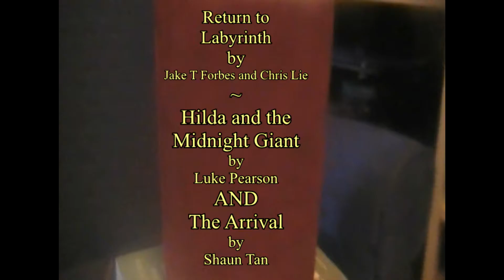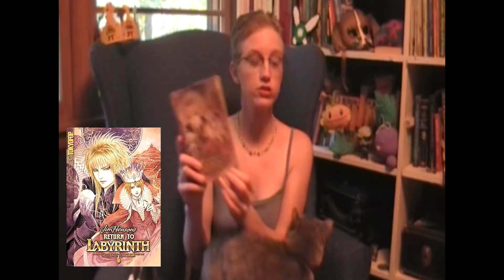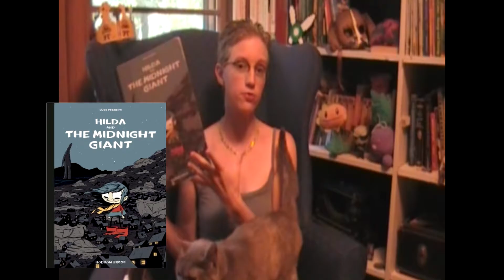Three for One Review ~ Graphic Novels! ~ VERY LIGHT SPOILERS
Let's look at: The Good, The Cute, and the Ugly with these three graphic novels that I picked up from my library!  Do you have any graphic novels to recommend?  Send 'em my way!

Julian's book 'Phoenix' on kindle: